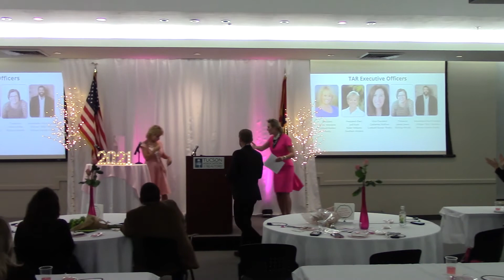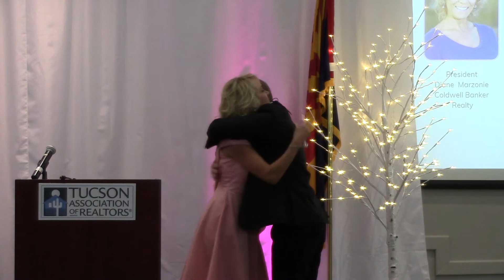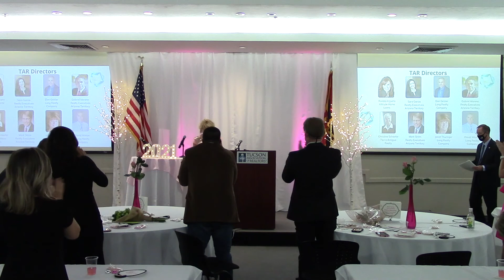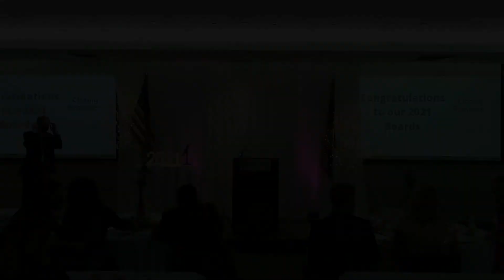2021 TAR/TRCF Installation